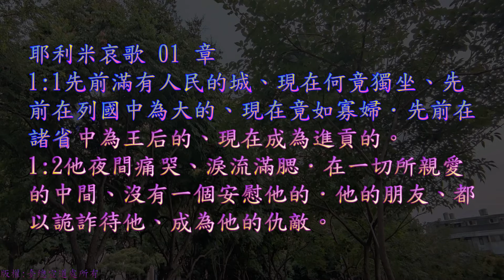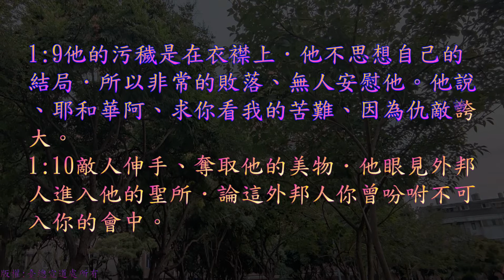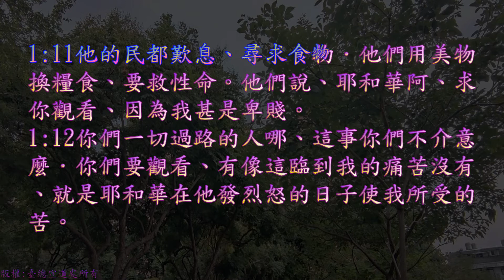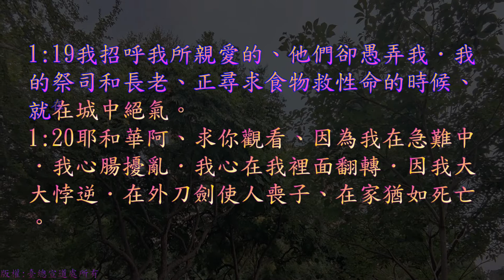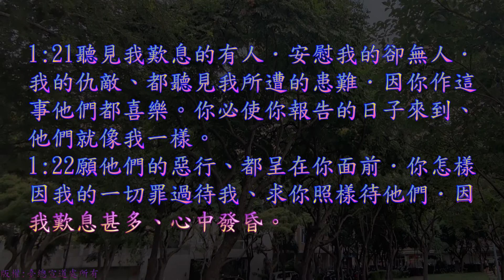TJC台語聖經_2021_舊約：耶利米哀歌 01 章